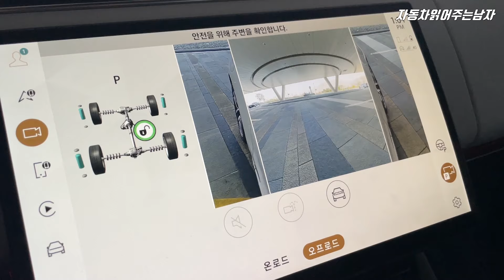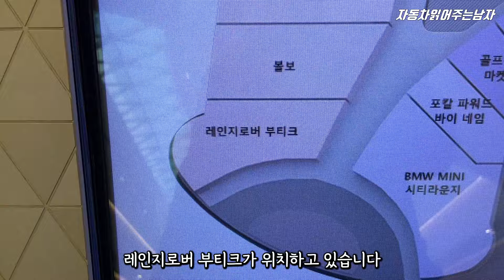국내 최초! 하남 스타필드에 오픈한 '레인지로버 부티크' 직접 가봤습니다 | 레인지로버 스포츠 P360 오토바이오그래피 시승기 | 보라스코 그레이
- 브리티시오토로 부터 지원을 받아 제작된 영상입니다.

하남 스타필드에 새롭게 오픈한 '레인지로버 부티크'
레인지로버 부티크는 오직 레인지로버만을 위해 마련된 전시 공간인데요
높은 접근성과 쾌적한 주차공간을 가진 하남 스타필드 2층에 위치하고 있습니다. 레인지로버와 레인지로버 스포츠, 그리고 벨라까지 전시되어 있으니
레인지로버 부티크 많은 방문 부탁드립니다:)